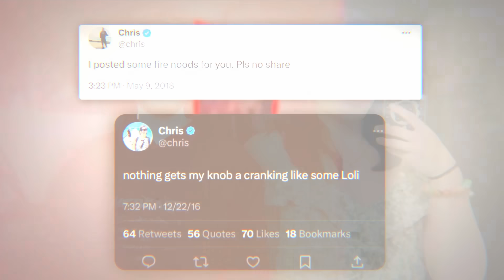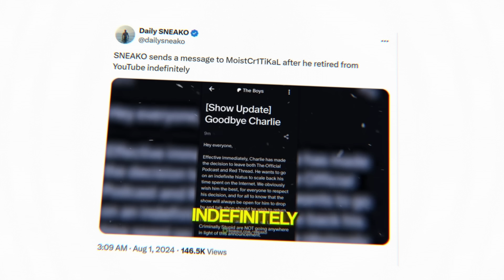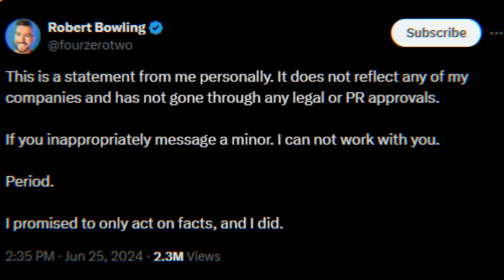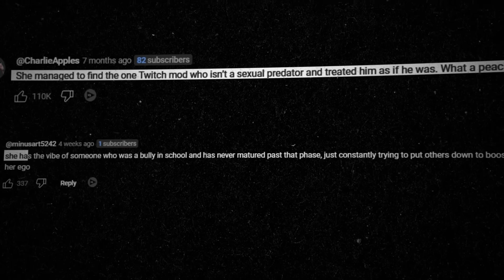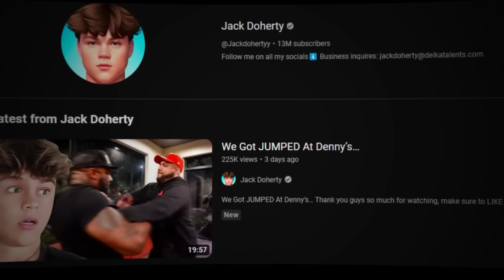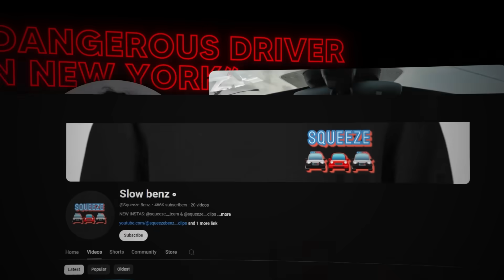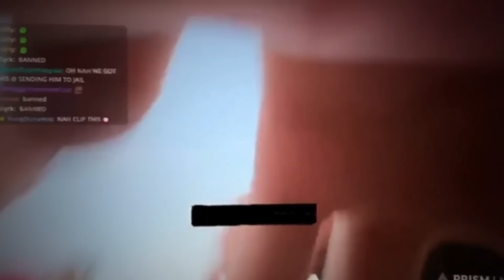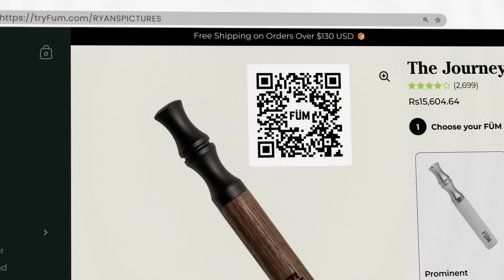Times Penguinz0 Humbled Idiot Streamers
From Jack Doherty, Neon and Dr Disrespect, all of these streamers were cancelled by Penguinz0 after exposing them.